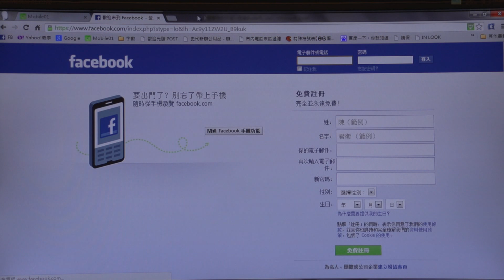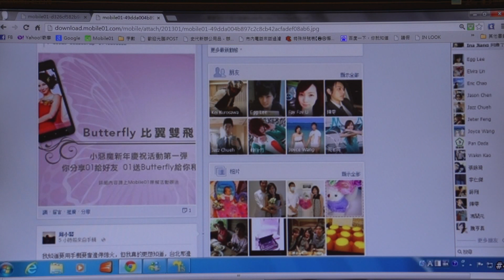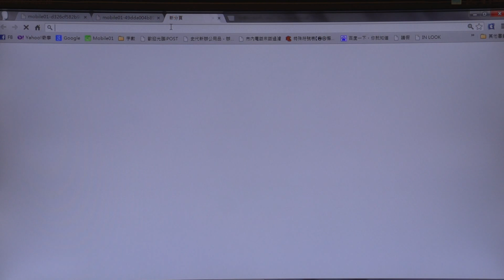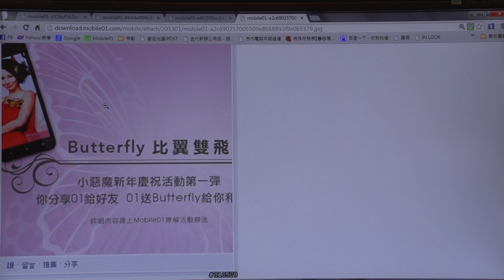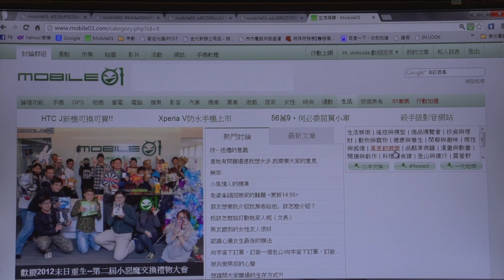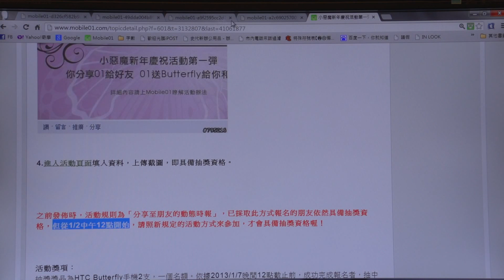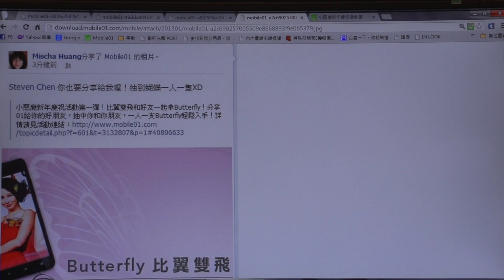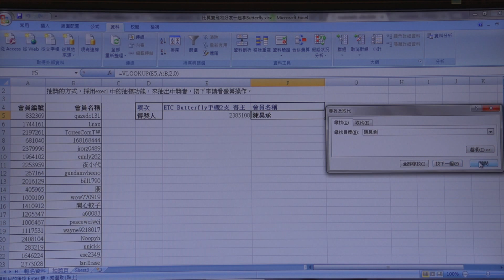【Mobile01】20130108 HTC Butterfly抽獎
更多詳情請上Mobile01：
【 小惡魔新年慶祝活動第一彈！比翼雙飛和好友一起拿Butterfly！ 】